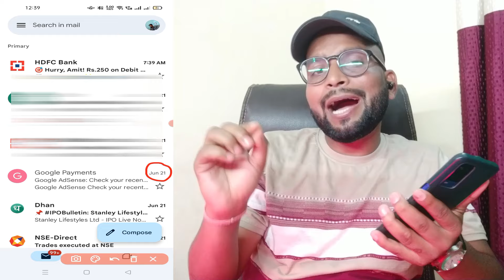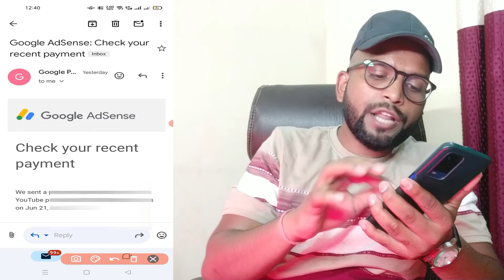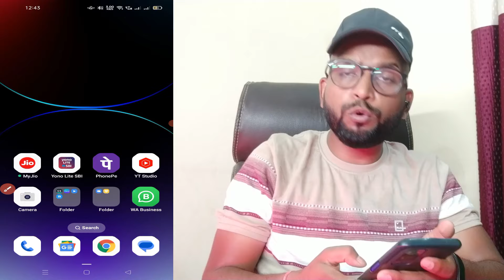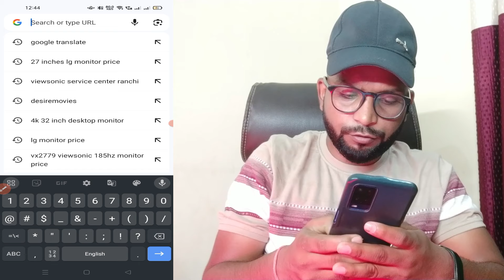Youtube Se First Payment Kab aur Kaise Milta hai | Youtube Se Paisa Kab Milta Hai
QUERIES SOLVED
1st payment from youtube
first payment in youtube
1st payment of youtube
first youtube payment amount
youtube first payment amount
youtube first payment in rupees
first payment by youtube

____Like _____Share____
______Subscribe________